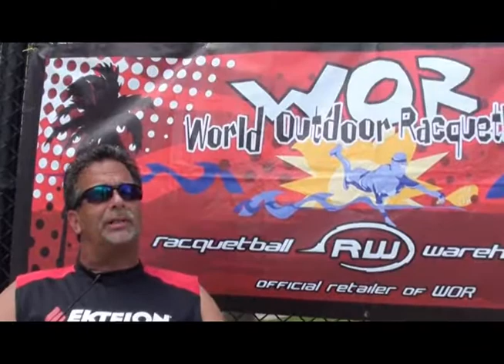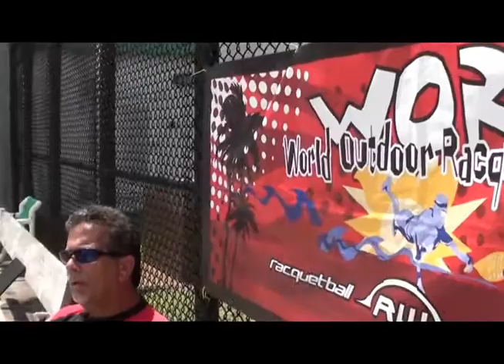Interview with Vic L for Top Play Gear.wmv